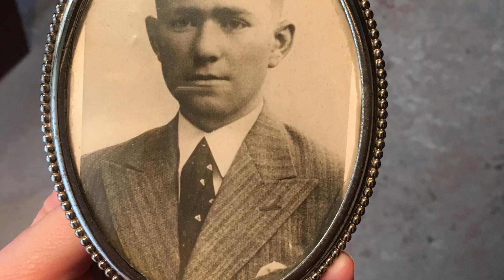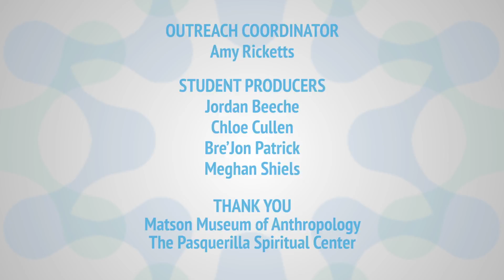Women in Science Profiles: Elena Zavala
Elena is a chemist turned forensic science graduate student who combines her desire to help others with her love of math and science to find better ways to solve challenging missing persons mysteries.